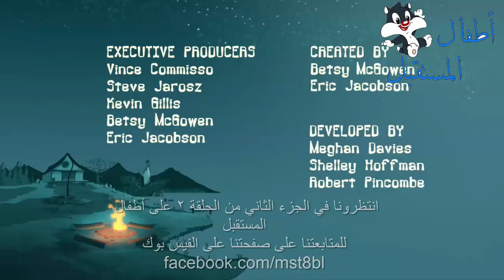مخيم لاكيبوتوم (مخيم قاع البحيرة) الحلقة 2 الجزء 1 مترجم حصريا